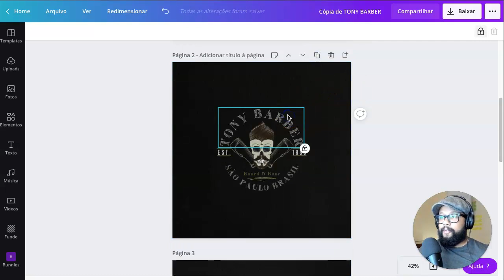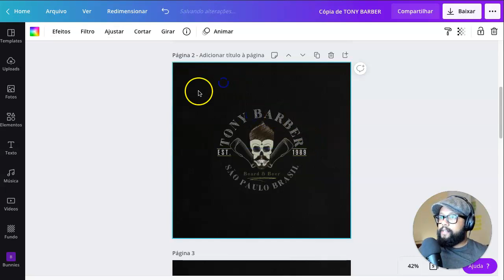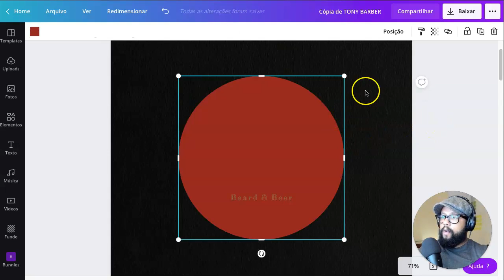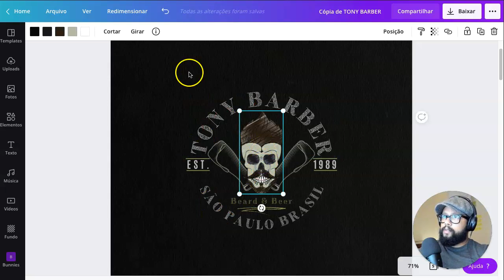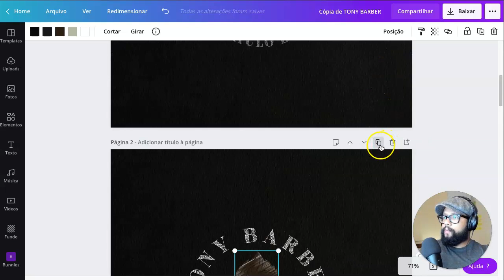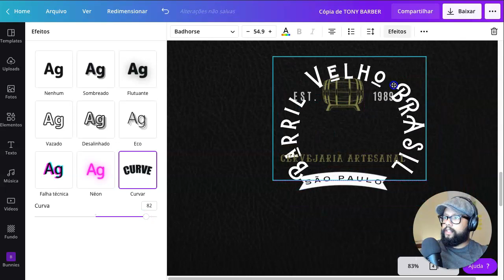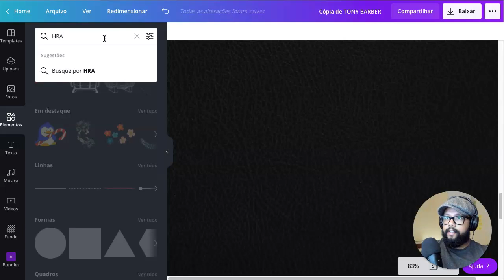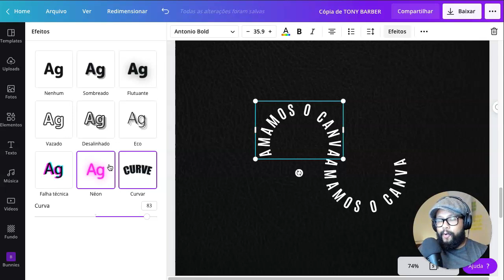Como Fazer texto curvado no Canva (com 1 clique!) - Fácil e Grátis - NOVIDADE CANVA 2020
Olá Pessoal, o vídeo de hoje é muuuuuito especial, vocês pediram e o Canva fez, agora você pode fazer texto curvado com um Só clique no Canva e o melhor é grátis para todos!

—— ⚠️ LINKS IMPORTANTES

Eu sou Rob UX/UI designer e Canva Embaixador, vivo na europa há muitos anos, onde me obtive a minha formação, ajudo pessoas e negócios a ter maior alcance através do Canva.

O Canva é uma ferramenta de design gráfico online perfeita para criar designs profissionais em minutos. Com milhares de templates Canva prontos para uso, incluindo logotipo, capas para ebooks, redes sociais e apresentações, e uma ampla variedade de ferramentas e recursos, o Canva é fácil de usar e acessível para todos. Você pode escolher entre a versão gratuita do Canva ou usar o Canva Pro e ter acesso a milhões de imagens, templates e vídeos. O Canva Pro é a escolha perfeita para profissionais de design gráfico que precisam de recursos adicionais para criar designs ainda mais incríveis.

__________________________ TAGS